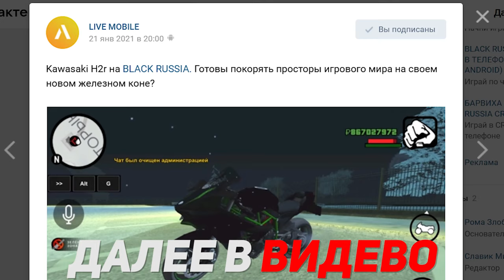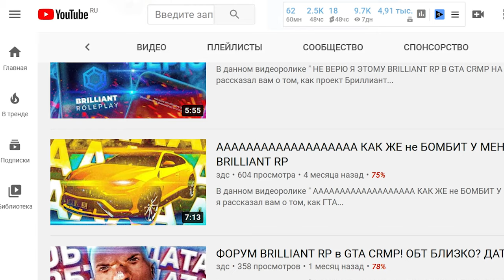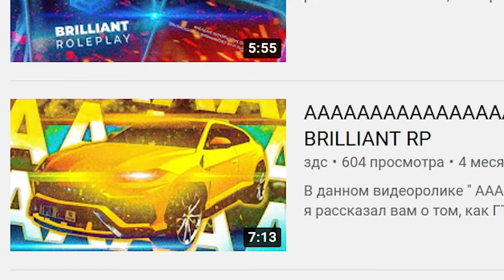BLACK RUSSIA СКАЧИВАЕТ МОДЕЛЬКИ??! ДОКАЗАТЕЛЬСТВА 99% GTA CRMP на ANDROID